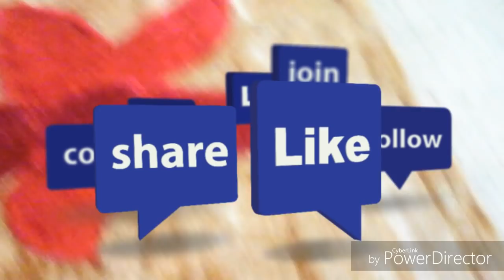خياطة زربية الكانيش